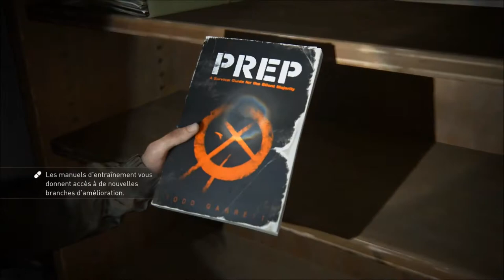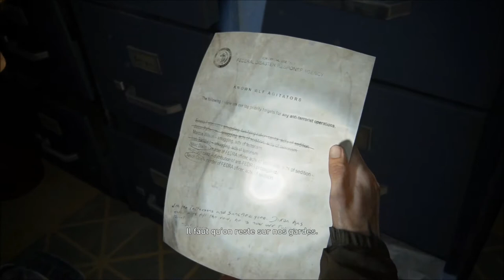X-Rouge / The Last of Us 2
Il est enfin là ! 7 ans après, voici la suite de "The Last of Us" ! 95/10 sur metacritic, un gameplay fidèle au premier avec plus de fluidité, des graphismes époustouflant. Le tout, que je vous présente dans un gameplay SANS SPOIL.
En conclusion, "The Last of Us 2" est un diamant brut que le joueur taillera lui même tout au long du jeu pour lui donner la forme qu'il souhaitera une fois terminé. Une ouverture d'esprit et un regard neutre est (bien que difficile) demandé pour négocier ce nouvel opus.